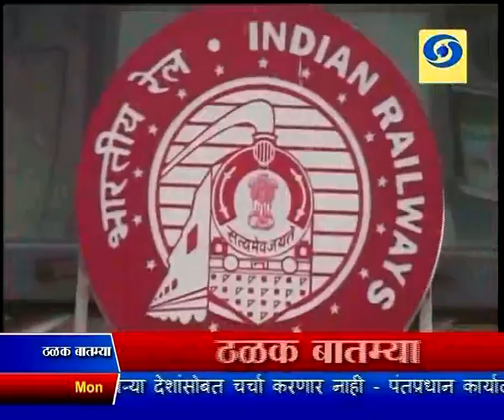29 Aug 2016 0830 News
ठळक बातम्या... हिंसाचाराच्या पार्श्वभूमीवर काश्मीर खोऱ्यात ५१ दिवसांपासून लागू असलेली संचारबंदी शिथिल, मात्र पुलवामा, श्रीनगरच्या काही भागात अजूनही संचारबंदी

पर्यावरणाची काळजी घेण्यासाठी मातीच्या गणेशोत्सवाची प्रतिष्ठापना करण्याचं पंतप्रधानांचं आवाहन

संसदेनं मंजूर केलेल्या वस्तू सेवाकर दुरुस्ती विधेयकाला पाठिंबा देण्यासाठी राज्य विधीमंडळाचं आज विशेष अधिवेशन

जलयुक्त शिवार योजनेमुळे ३० हजार गावांपैकी साडेचार हजार गावं अद्यापपर्यंत जलयुक्त झाल्याचं मुख्यमंत्र्यांकडून स्पष्ट

उबेर - ओला या टॅक्सी कंपन्यांविरोधात मुंबईत २ टॅक्सी संघटनांनी आजपासून पुकारलेला बैमुदत संप मागे

आज राष्ट्रीय क्रीडा दिवस, राष्ट्रपतींच्या हस्ते होणार राष्ट्रीय क्रीडा पुरस्कारांचं वितरण

भारत आणि वेस्ट इंडिज दरम्यानचा दुसरा टी - २० क्रिकेट सामना रद्द, मालिकेवर वेस्ट इंडिजची मोहोर